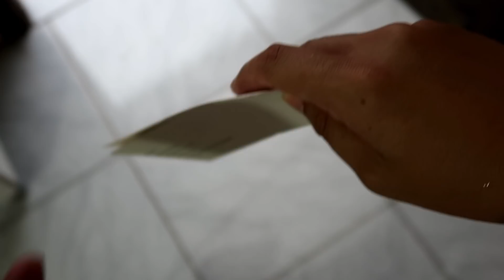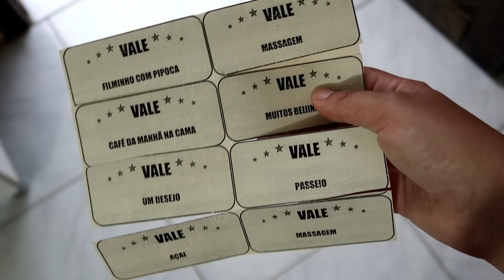GANHEI UMA PRESENTE SURPRESA! fazendo marmita e lavando muita roupa ♥ Greice Brigido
GREICE BRIGIDO
CAIXA POSTAL 24
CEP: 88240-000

Editor:
Filmora